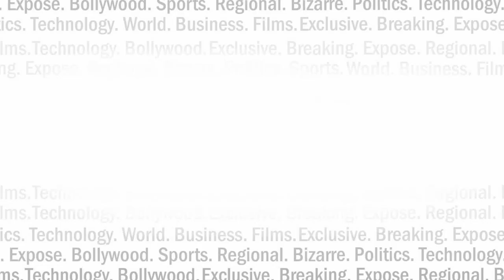दंगल ने किया बाहुबली को चित्त : बनी भारत की सबसे कमाऊ फिल्म INDIA NEWS VIRAL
आमिर खान की दंगल बॉक्स ऑफिस पर बाहुबली 2 पर भारी पड़ी है। दंगल ने कमाई के मामले में अब तक के सारे रिकॉर्ड तोड़ दिए हैं। देखिए पूरी रिपोर्ट